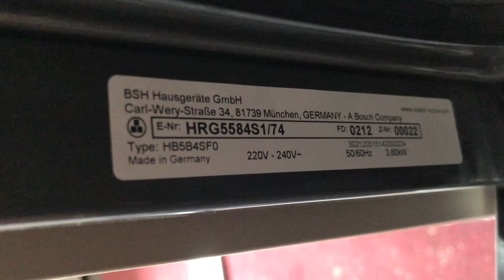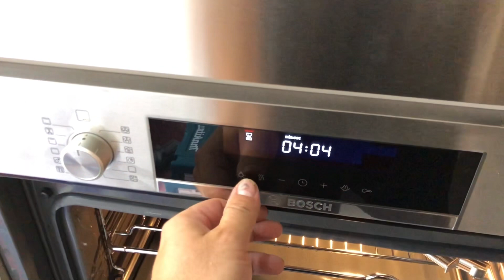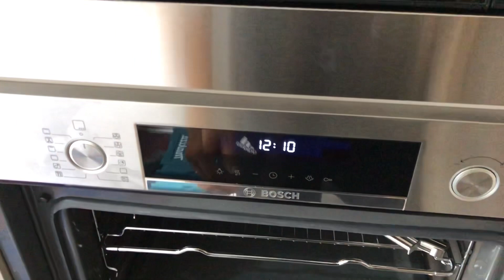Bosch HRG5584S1/74 steam oven review